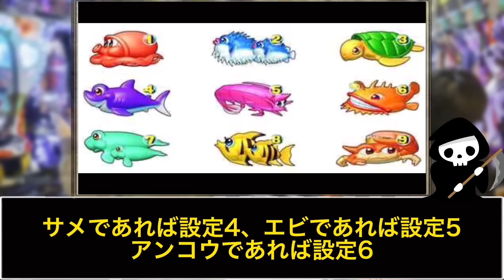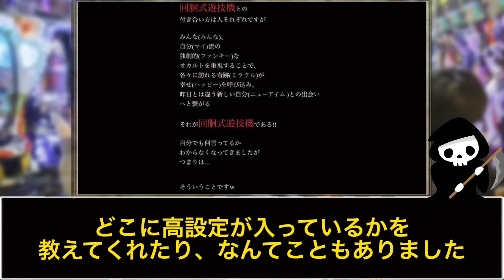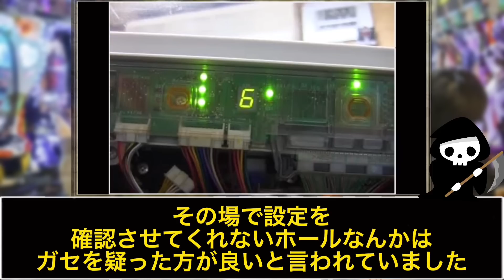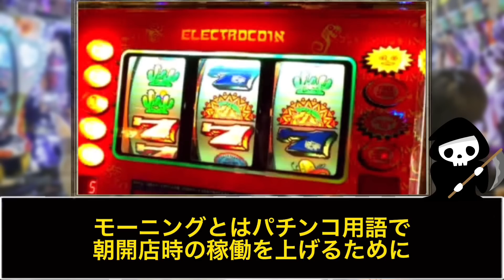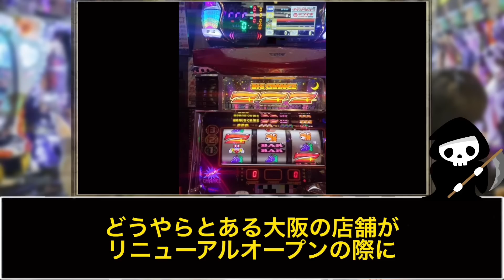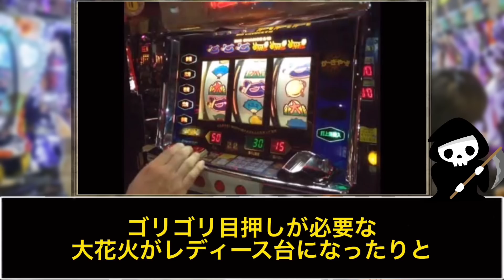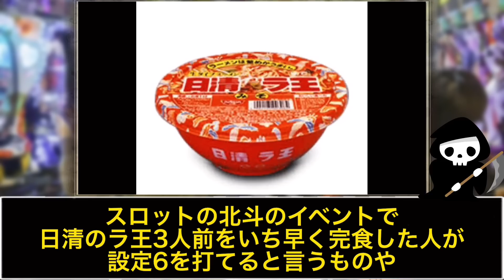【やりたい放題】全６！喧嘩！なんでもありの昔のパチンコ店がヤバすぎる！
昔のパチンコ屋のイベントまとめ

【楽曲素材】
魔王魂さん

(注)この動画の内容は、テレビで放送されたもの、またネットの記事やSNSの情報をまとめたものであるため、真実とは異なる点もあると思います。ご了承ください。

【おすすめ動画】↓

【射幸心煽りまくり】今から20年前のパチンコ屋のイベントがヤバすぎたww【あの頃はよかった？】

※オワコンちゃんねるさん